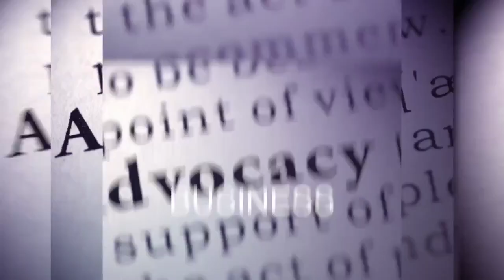The Women's Advocate - Nezha Alaoui Interview with Rebecca Seawrights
THE WOMEN’S ADVOCATE - OUR WEEKLY SHOW THAT HOSTS WOMEN WHO ADVANCE SOCIETY AND CHAMPION DIVERSITY, EQUITY AND INCLUSION VALUES.

Interview with Rebecca Seawrights, Assembly Member

Representing the Upper East Side, Yorkville, and Roosevelt Island in New York's 76th Assembly District.

About @Join Mayshad

Join Mayshad produces and moderates a series of rendezvous for smart, generous women to connect, share and support each other. Paired with our women’s networking platform, Join Mayshad is a trusted ecosystem that constantly invests in developing personal and professional opportunities for its network.